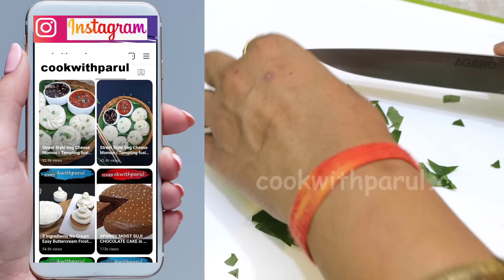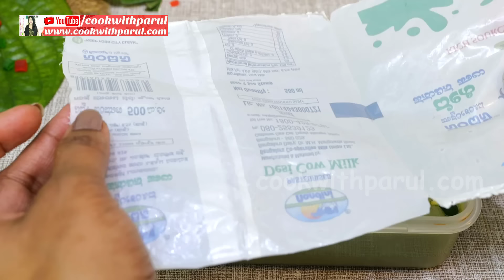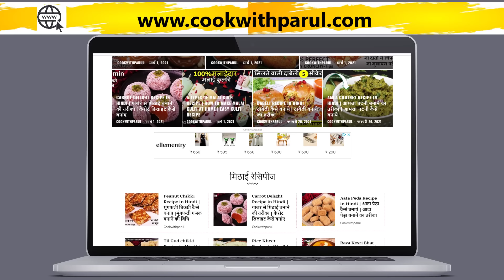Paan Ice Cream Recipe सिर्फ मिक्सी में 2 Min में जबरदस्त क्रीमी क्रीमी Paan Ice Cream का नया तरीका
DiSano Whole Cashew Nuts (Kaju)
DiSano Arabian Premium Dates
DiSano Californian Premium Almonds
DiSano Premium Raisins
DiSano California Pistachio (Pista), 200g
DiSano Honey 500g Buy 1 Get 1 Free
AGARO - 33407 Galaxy 9x1 Multiuse Stainless Steel Knife Set
AGARO Marvel 1000W Nutri Blender

Food Color
Tutti Frutti

Ingredients List सामग्री
Saunf - 3 tbsp
Desiccated Coconut - 2 tbsp
Gulkand - 2 tbsp
Cardamom powder - 1/2 tsp
Betal Leaves - 3
CashewNuts - 10
Almonds - 7
Dates - 5
Green Food Color - 2 drops
Multi color Tutti Frutti,Pista,Almonds